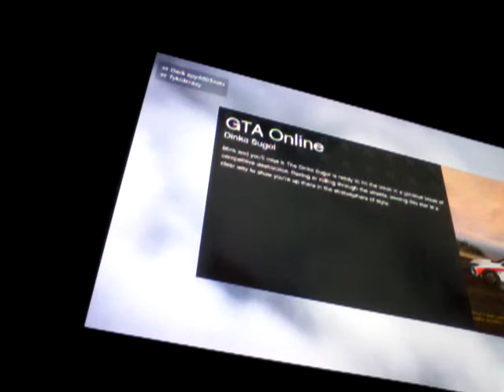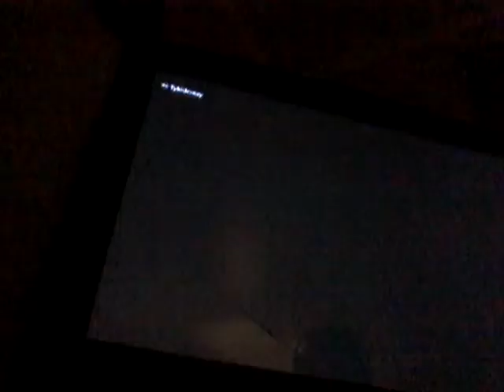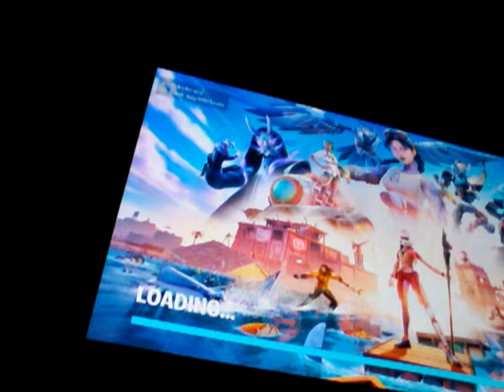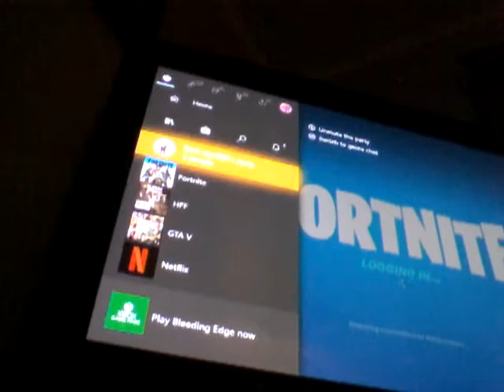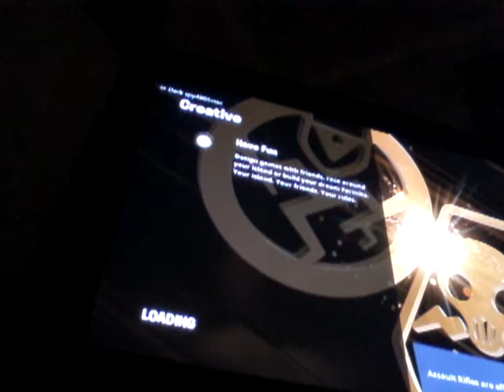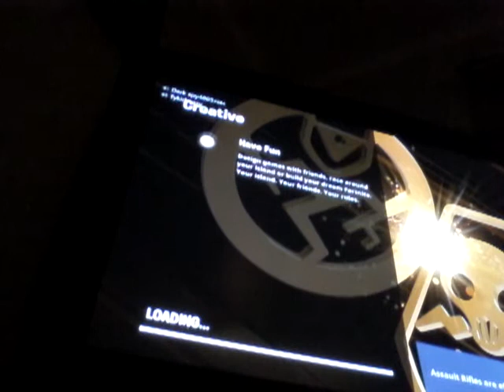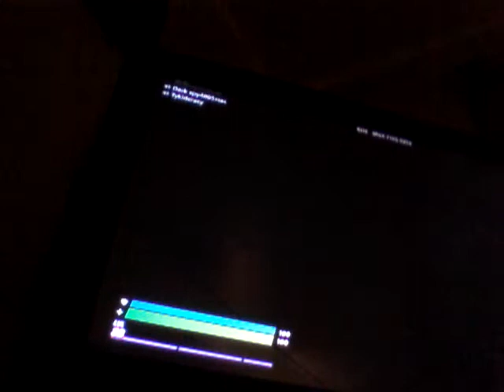Face revel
Destruction at its finest